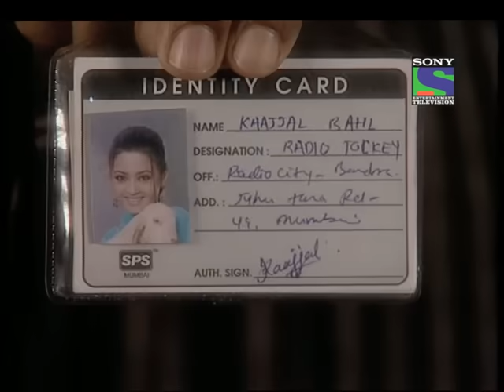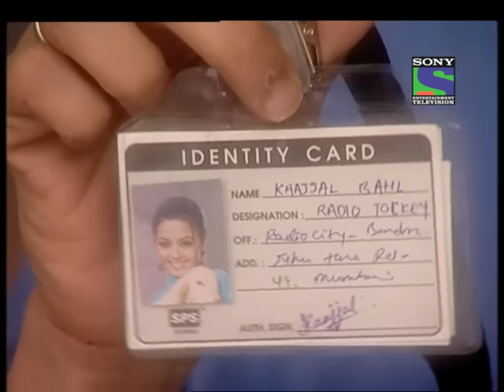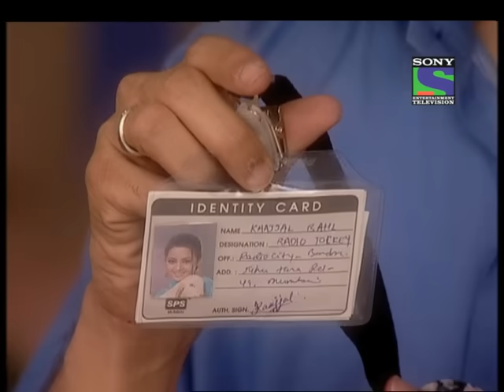Kaajjal - Episode 33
Kaajjal (Surveen Chawla), a young, good-natured woman, comes from her small town to make it big and find the love of her life. She is an RJ with a popular morning show. However, instead of Prince Charming, she finds Dev (Apurva Agnihotri), an angry, arrogant man, who is the scion of an industrialist family. He is bitter towards life as his first love has died. He generally, keeps everyone at distance, including his friends and family. They vow never to meet again, but they do.